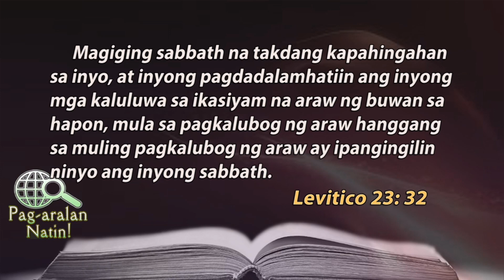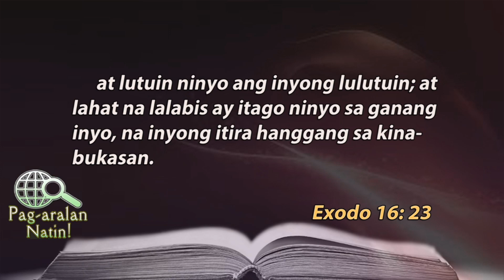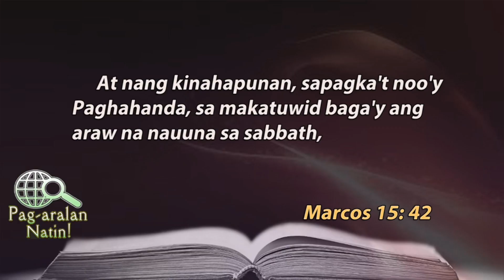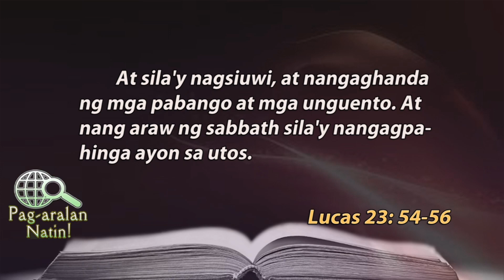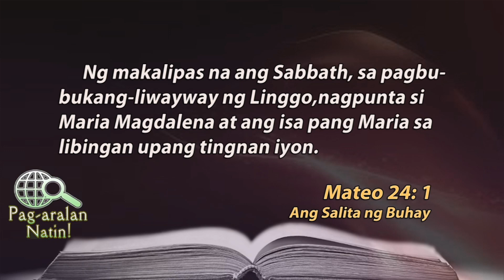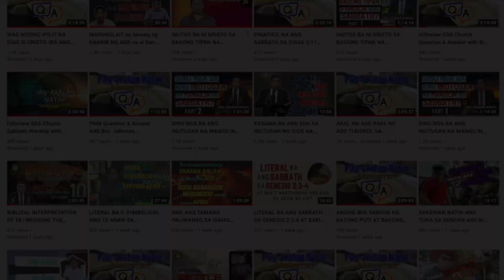ANO ANG TAMANG PANGILIN NG SABBATH? SUNSET TO SUNSET O SUNRISE TO SUNRISE?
ANO ANG TAMANG PANGILIN NG SABBATH? SUNSET TO SUNSET O SUNRISE TO SUNRISE? | October 5, 2021.

Pls. Subsribe